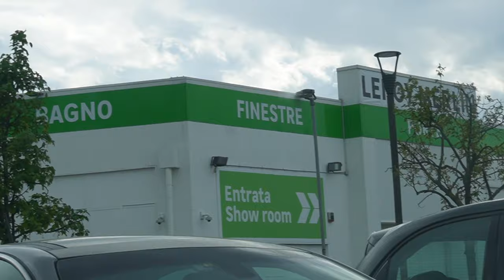LAVORI NELLA CASA NUOVA, ACQUISTI & CURA DELLE PIANTE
Continuano i lavori di ristrutturazione e pulizie 🫧 Dopo il tour della casa si entra nel vivo delle sfide che una casa appena acquistata si porta dietro. Per non parlare poi delle decisioni da prendere in materia di sanitari, piastrelle, porte, pavimenti 🤯

Nel mentre non bisogna trascurare la vita che continua a scorrere e ho fatto anche qualche acquisto che come sempre spacchetto insieme a voi ❤️